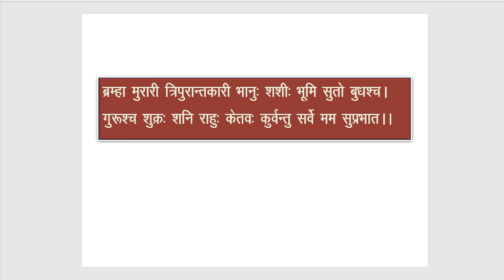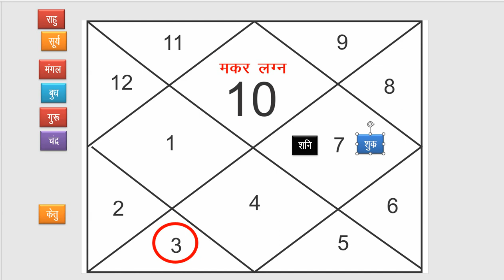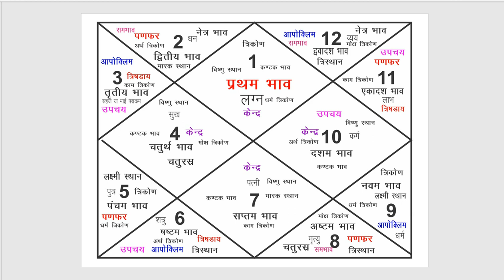BHAV KA GAYAN ज्योतिष ज्ञान भाव पर चर्चा भाव प्रकाश सरल समझ तरीके से जाने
ज्योतिष ज्ञान भाव पर चर्चा भाव प्रकाश सरल समझ तरीके से जाने